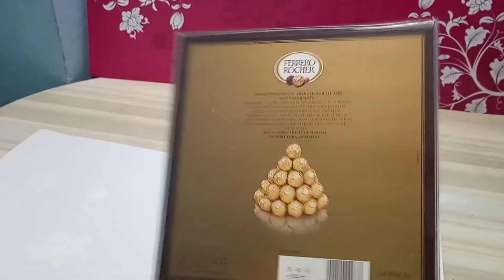How to make Christmas tree with scrubbing pad | 3D Christmas tree | 3 easy ways of making | 2020.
welcome to the innovative world . please do like and share with your friends if u enjoyed watching the video.The support & feedback from you boost us to create amazing new reusing crafting ideas for you.

Creating a tree using scrubbing pad in three different ways..easy to make,sure u will enjoy doing it urself..try it👍

This channel motive is to share my crazy crafting ideas to all..(◍•ᴗ•◍)❤I hope you all like it.I would be very glad if these crafting ideas help you all in decorating ur home & ur kids school crafting projects..

Thanks for your time and watching..Have a good day..(•‿•).